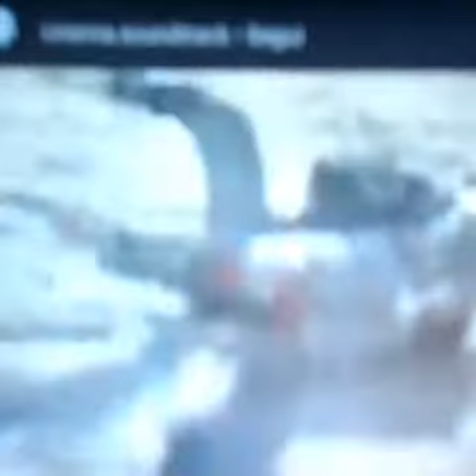Omaggio a ennio moricone